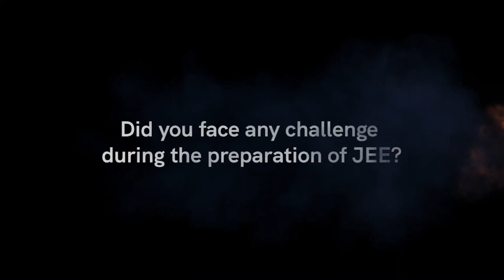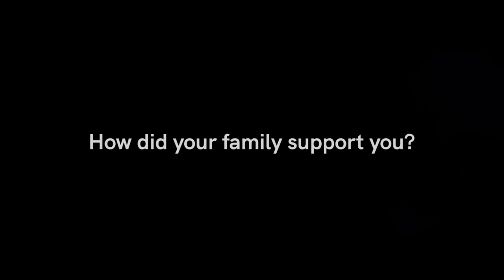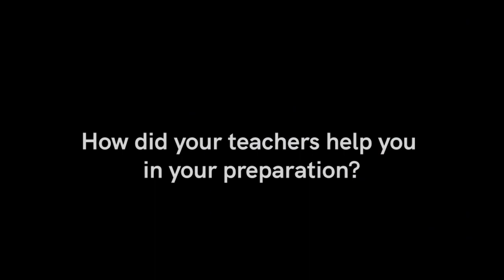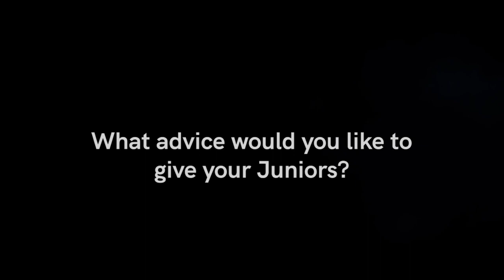All India Rank 15th Chidvilas || JEE Main Results 2023 || JEE2023 || Sri Chaitanya Gosala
Sri Chaitanya Gosala is a YouTube channel dedicated to providing high-quality educational content for students preparing for various competitive exams in India. With a team of experienced and knowledgeable educators, Sri Chaitanya offers engaging video lessons, practice exercises, and helpful tips and strategies to help students excel in their studies.

Whether you're preparing for engineering, medical, or other entrance exams, Sri Chaitanya has you covered. The channel covers a wide range of subjects, including mathematics, physics, chemistry, biology, and more. Their videos are designed to be easy to understand and follow, with clear explanations and examples that make complex concepts easy to grasp.

In addition to their educational content, Sri Chaitanya also provides guidance and support to help students stay motivated and focused on their goals. With regular updates and new content, this channel is a valuable resource for anyone looking to succeed in their academic pursuits.